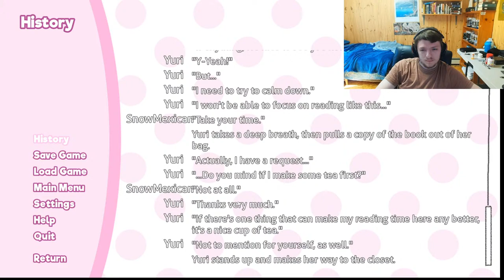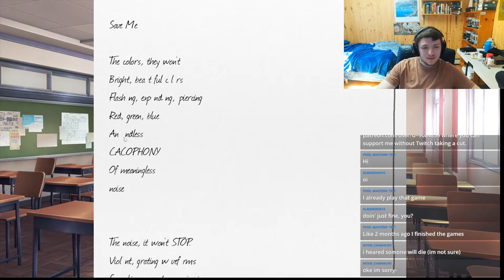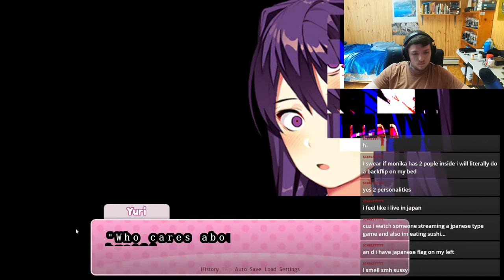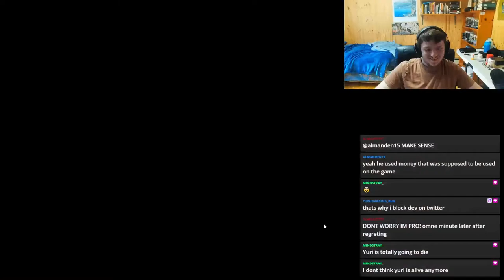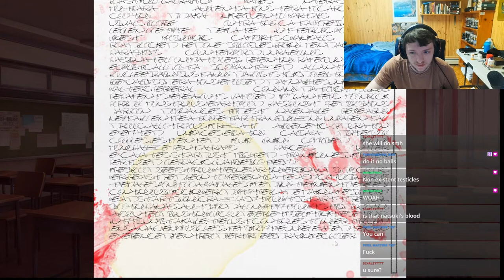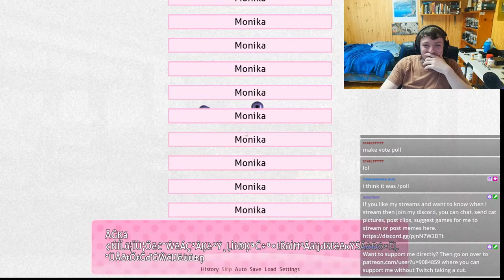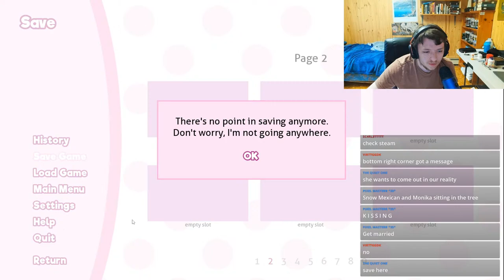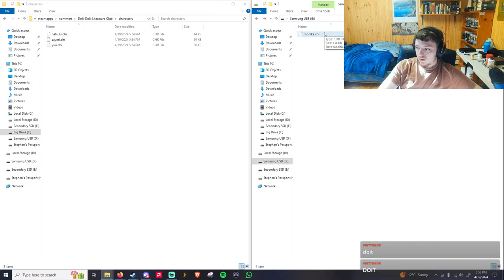You make me go Doki Doki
Come in and Relax